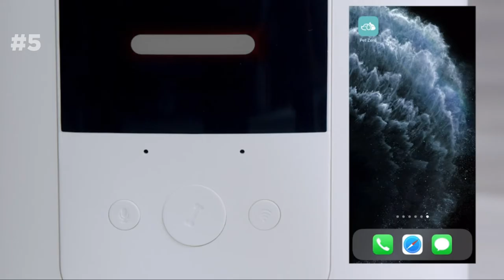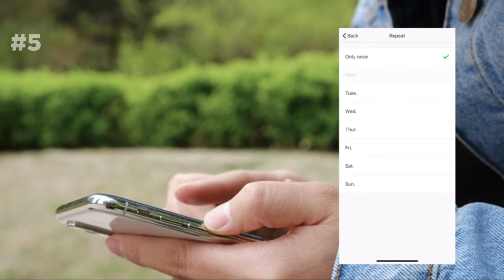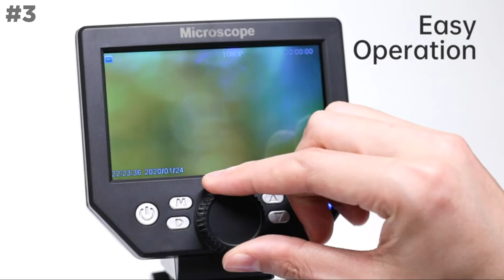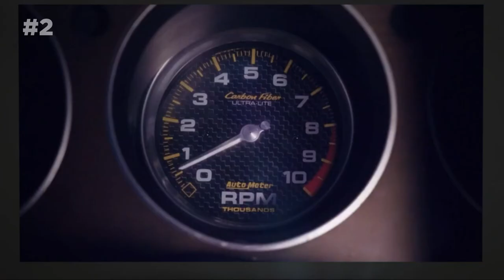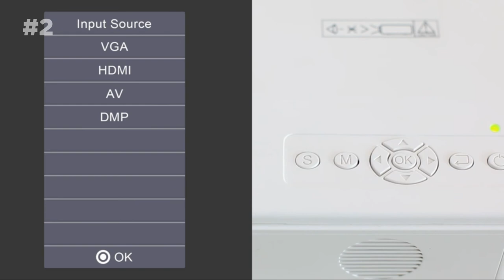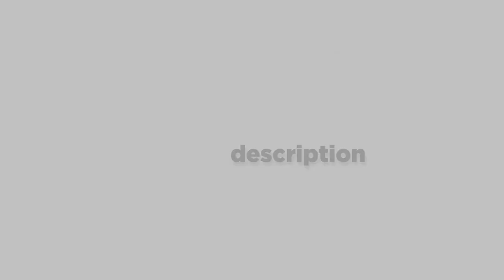10 cool tech gifts under $100 to buy on Amazon in 2022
#10 Yootech wireless charger
Price: $13.99

#9 Vanance smart light bulbs 4pack
Price: $25.00

#8 Smart door lock
Price: $99.99

#7 TOZO wireless earbuds
Price: $33.98

#6 Amazfit Band 5 fitness tracker
Price: $39.99

#5 Wopet automatic pet feeder
Price: $89.99

#4 PlayStation Classic
Price: $72.99

#3 LCD Digital microscope
Price: $65.98

#2 AuKing mini projector
Price: $68.82

#1 Flying orb
Price: $32

-TIMESTAMPS-

00:00 Intro
00:14 #10 Yootech wireless charger
01:33 #9 Vanance smart light bulbs 4pack
02:49 #8 Smart door lock
04:18 #7 TOZO wireless earbuds
04:58 #6 Amazfit Band 5 fitness tracker
05:22 #5 Wopet automatic pet feeder
06:51 #4 PlayStation Classic
07:21 #3 LCD Digital microscope
08:20 #2 AuKing mini projector
09:52 #1 Flying orb